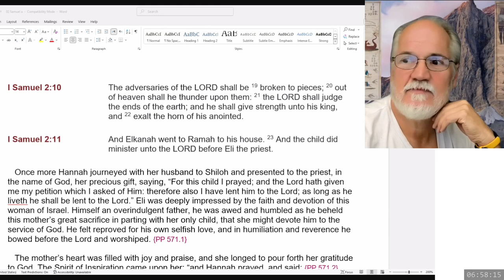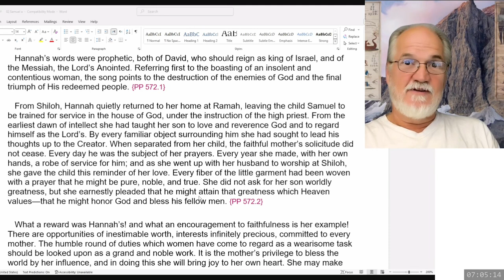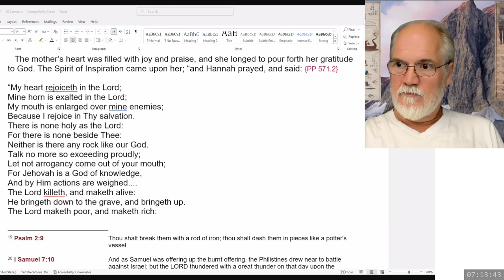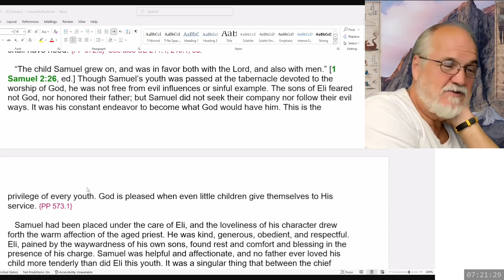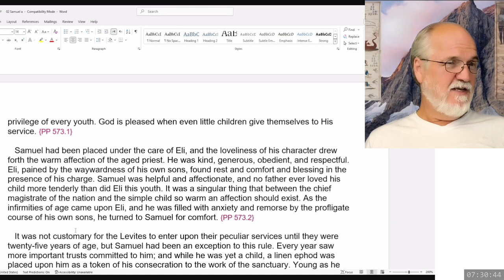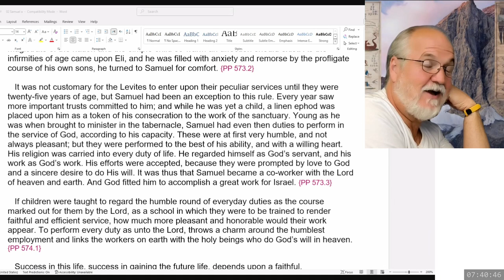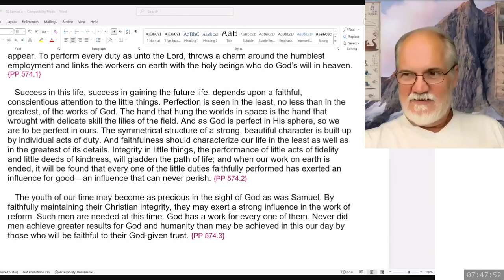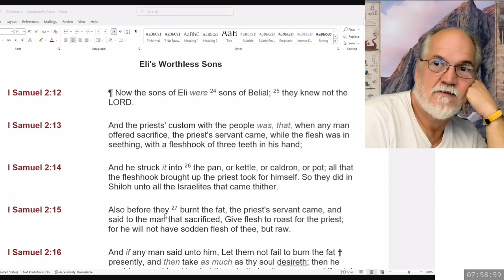2024 10 07 1 Samuel Part 6 - Theodore Turner